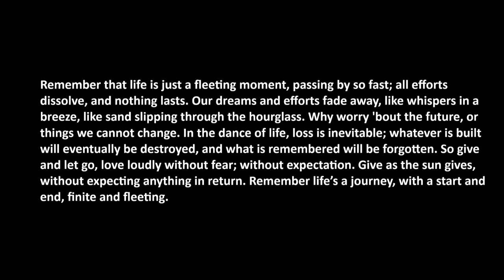Dreams and Ember, Electropop Music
Lyrics can often have a hidden or esoteric meaning, here is context, a quote I written down in my journal years ago. It goes, "Remember that life is just a fleeting moment, passing by so fast; all efforts dissolve, and nothing lasts. Our dreams and efforts fade away, like whispers in a breeze, like sand slipping through the hourglass. Why worry 'bout the future, or things we cannot change. In the dance of life, loss is inevitable; whatever is built will eventually be destroyed, and what is remembered will be forgotten. So give and let go, love loudly without fear; without expectation. Give as the sun gives, without expecting anything in return. Remember life’s a journey, with a start and end, finite and fleeting."

Lyrics-

A fleeting breath, a whispered sigh, Life hurries on, as we watch it fly. Ambitions fade, like embers cool, A passing dream, a fleeting goal.

You know in Life, a fading light, a fleeting scene, Rushing by, unseen, unseen, unseen. All efforts dissolve, nothing endures.

Our dreams and efforts fade, like whispers in a breeze, like smoke they rise, scattered to the open skies, like sand slipping through the hourglass.

life A grand ballet, as loss gracefully unfolds. A bittersweet symphony, melancholic dance. Haaa ahhhh ahhh

Euphoria fades, replaced by a lingering ache. Castles crumble, empires fall. Memories fade beyond recall.

Give and let go, with open arms, and a fearless heart, Without expectation or demand.

ahh ahh ahh ahh ahh uhh uhhh uhh uh

with open arms, and a fearless heart, Give and let go, Without expectation

Give as the sun gives, kissing the ground, It asks for nothing, yet all surround.
warmth and light for all to taste!, No strings attached, or burdens laid, freely given, never, never repaid.

journeys start, a journeys end, finite! and fleeting!. In loving, we find truth.
In giving, we find meaning.